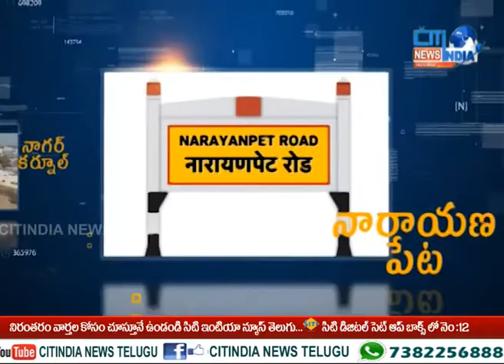Mahbubnagar Telugu News Bulletin |Citindia news mahabubnagar 09-03-2021